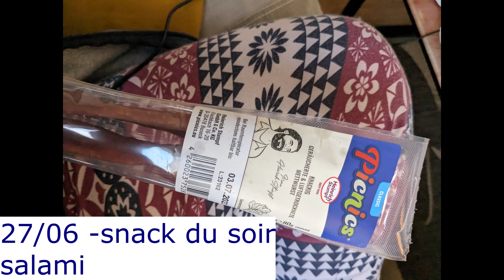VLOG #11 | LOW CARB?!?! | Épuisée, ça continue! | FOODVlog | VlogHebdo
Bonjour Youtube!

Voici mon petit VLOG hebdomadaire ou je filme, blablate, mange un prune… Bref que des choses intéressantes, je vous le promets! :D

Je vous partage donc ma semaine et j’espère que la vôtre a été agréable!

Bises
Flo

J’utilise l’application WeWard .

Elle me récompense pour marcher. (pas de sponso)

Mon code de parrainage:
FLxH-eMP56

Tous les produits présents ou visibles dans ma vidéo sont payés de ma poche (ou de celle de mon mari, mais ça va, c’est pareil! ) :)

Equipement
Camera: Sony ZV-E10
Lentille: SEL 1018